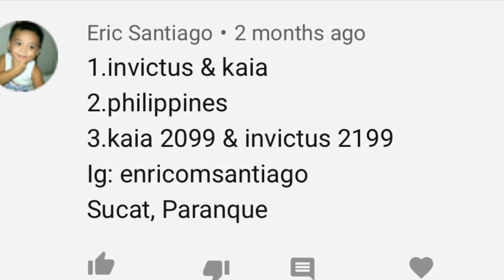WIFEY GOT AN AMAZING BIRTHDAY GIFT + PINOY STAR WARS SNEAKERS REVIEW & SNEAKERS GIVEAWAY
Our review of the latest Star Wars x World Balance Sneakers collab!